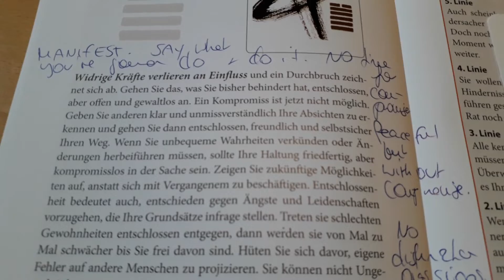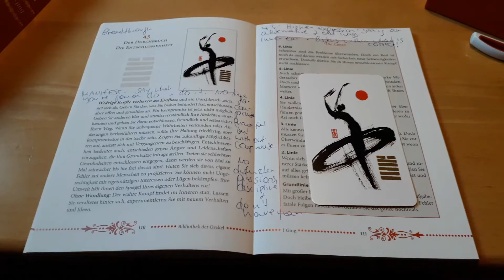Pick A Card Reading I Ging Cards & Human Design For Erin